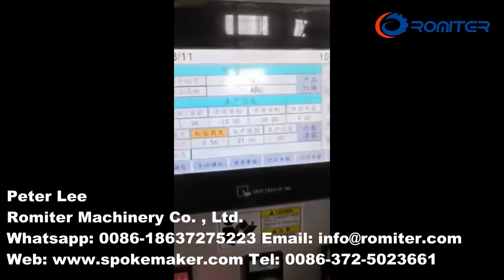Machine de tournage automatique de bord de jante de roue en aluminium ~ 1